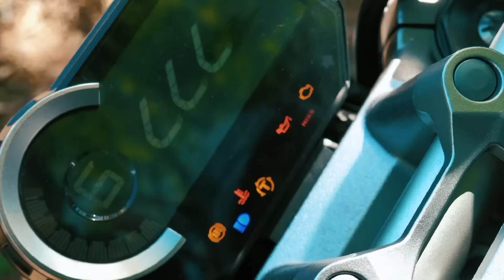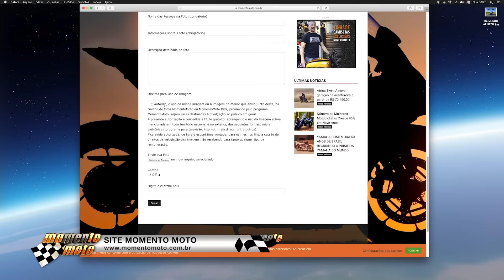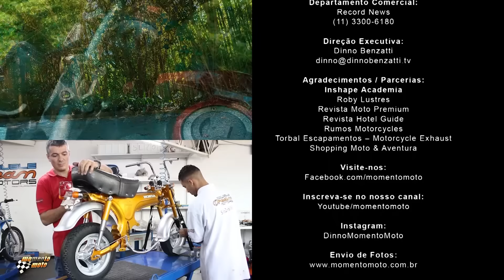Programa Momento Moto 305 (10/10/2021)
Programa Momento Moto na íntegra, com galeria de fotos, matérias e as nossas dicas de segurança!